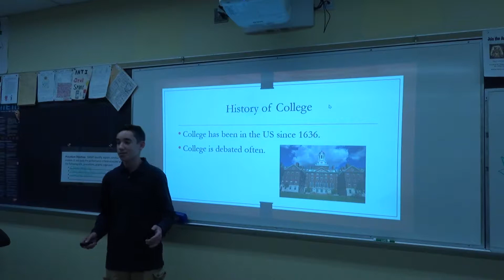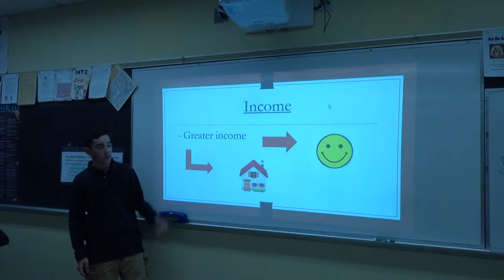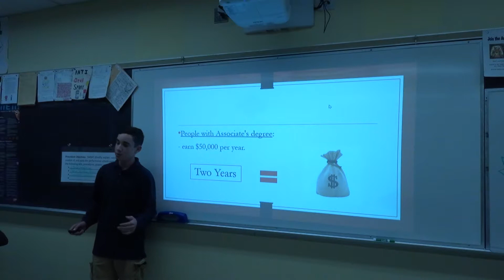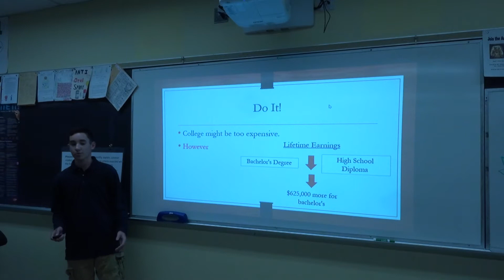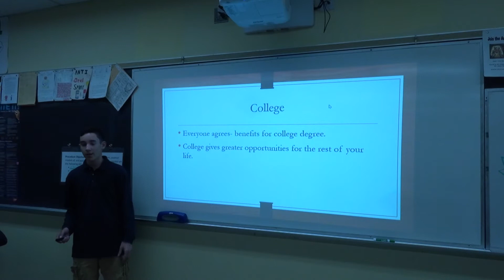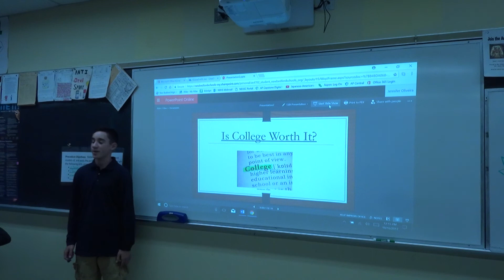Aden Silva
Unit 1 presentation